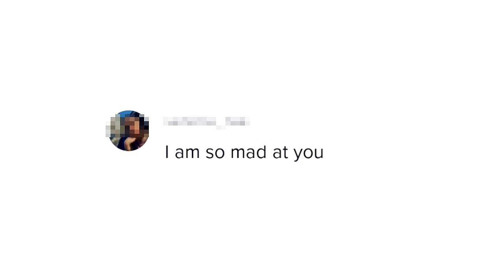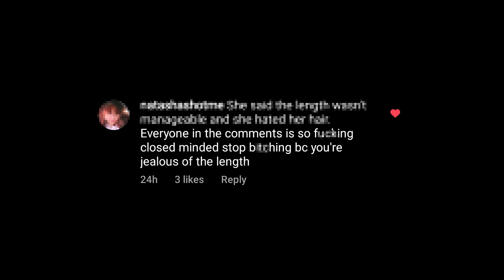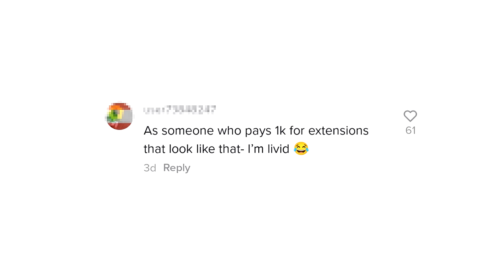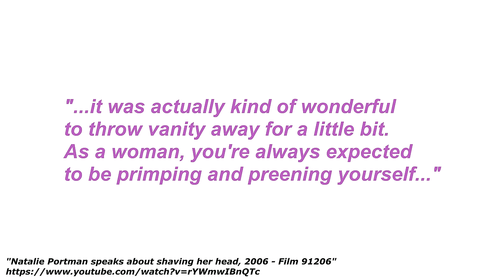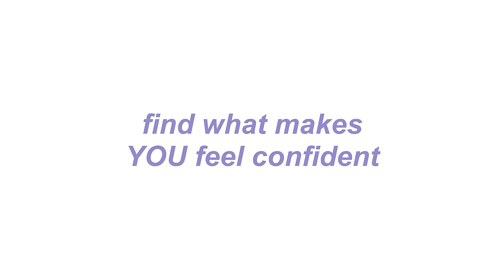I never should have cut my long hair... apparently.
I never should have cut my long hair... apparently. Honestly, I have zero regrets and love my new short hair. I wanted to do a deep dive as to why we, as women, are so attached to our long hair. I don't care if people think my long hair is more "beautiful". It's not my job to please people's eyeballs :)